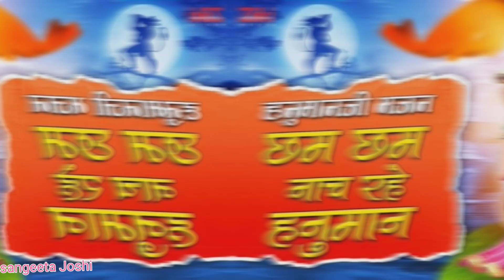माँ अंजनी के लाल भजन जरूर सुने/हनुमान जी /Hanuman Ji ka bhajan maa Anjani ke lala#hnumanbhajan 🕉️👌🙏🏻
Hanuman Ji ka bhajan maa Anjani ke sunna like karna